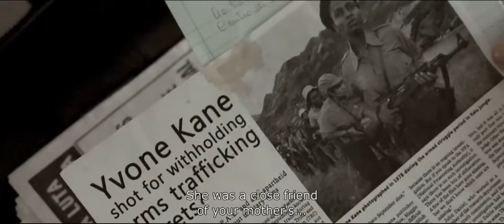Yvone Kane • Trailer legendado • Estreia 30/NOV